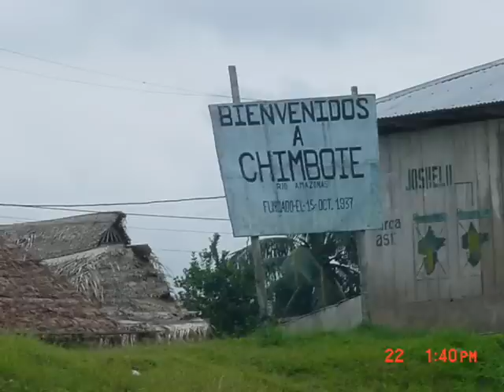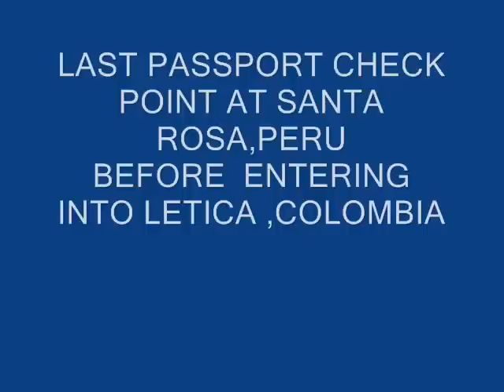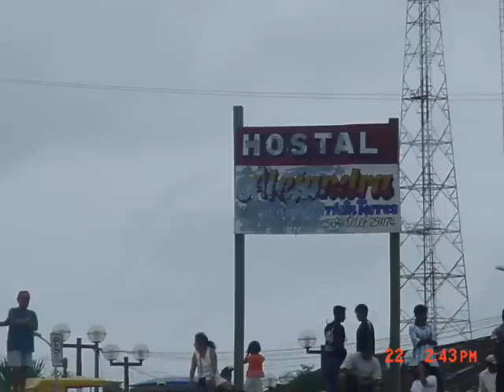AMAZONCHUCKS/ PT.#7/ 23 DAYS DOWN THE AMAZON/FAST BOAT GOING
AMAZONCHUCKS/ PT.#7/ 23 DAYS DOWN THE AMAZON/FAST BOAT GOING FROM IQUITOS TO LETICA COLOMBIA &
TABATINGA,BRAZIL
DAY#8 of ADVENTURE